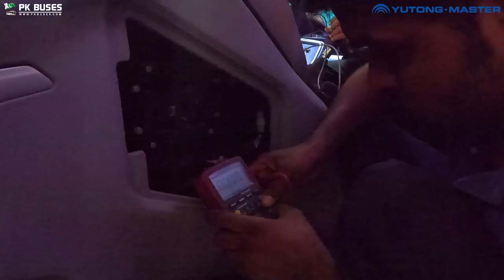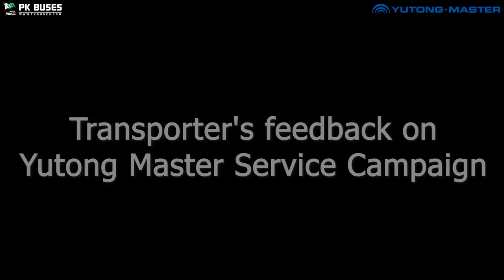Visit to Pakistan's No. 1 Bus Manufacturer Yutong Master Workshop | Bus Maintenance Process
Yutong is a Chinese manufacturer of commercial vehicles such as Coaches, Electric Vehicles, City Buses, Intercity buses and school buses, headquartered in Zhengzhou, Henan.
In 2013, Master Motor Corporation (Pvt.) Ltd. signed technical license agreement with Yutong to enter into intercity bus segment of Pakistan. The first bus lined off from the plant in February 2016. These buses have been popularly known as Yutong Master in Pakistan. Since then, Master Motor did not look back and took the bus market by storm. In a short period of three years, it has emerged as a market leader in the intercity luxury bus segment of Pakistan, having sales of 283 units in 2018. Currently, more than 2000 Yutong buses, including intercity buses, city buses, and shuttle/apron buses are plying on the road in Pakistan covering all major routes.  Yutong Master has also supplied city buses, apron buses, shuttle buses, school buses and other special buses according to the requirement of the customers in Pakistan.

Our Visit to Pakistan's No. 1 Bus Manufacturer Yutong Master Workshop | Bus Maintenance Process & Techniques

You can also reach us out on our Facebook & Instagram accounts @pkbuses.